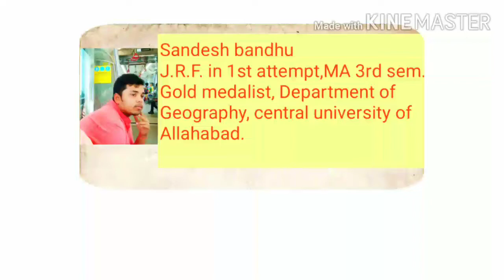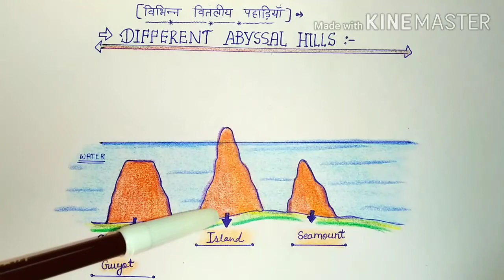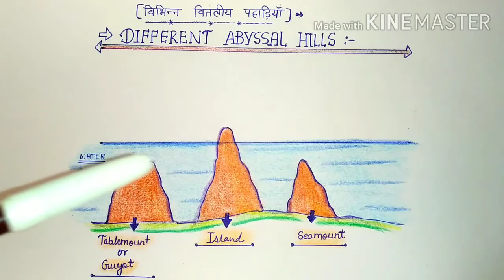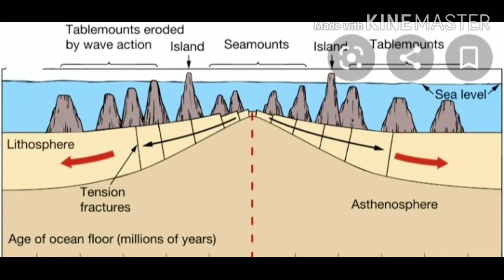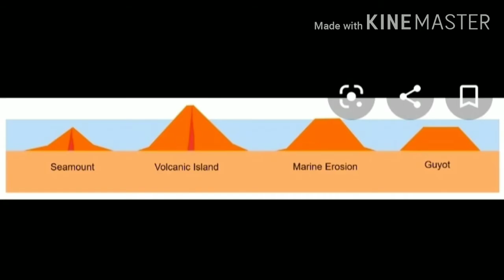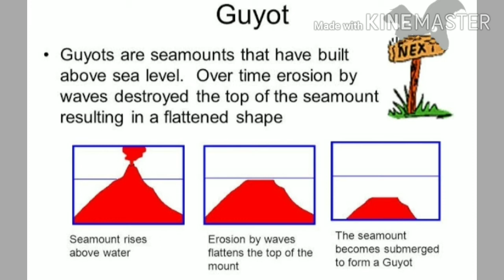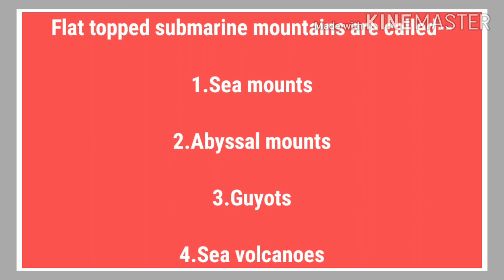Basic concepts of Abyssal hills, Different types of Abyssal hills